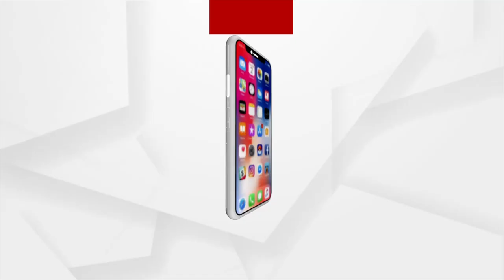Excise officials seize huge cache of Fake Foreign Liquor in Sambalpur